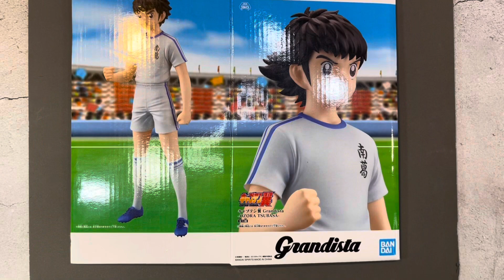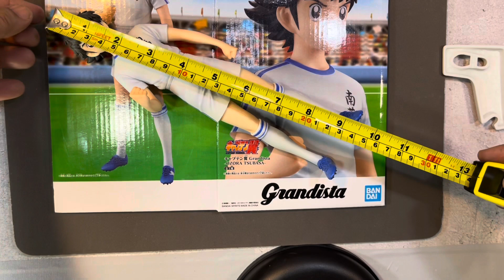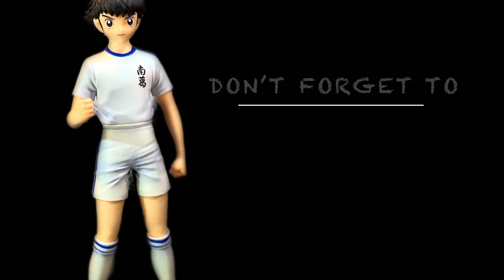A Must Have Collection Piece Sports Anime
Sunset_venti

Reviewing this figure of captain tsubasa.
Such character that is famous enough to have lots of remakes.
Flexing my new addition to my collection.

Soccer fans and sports fans or anime fans loves captain tsubasa